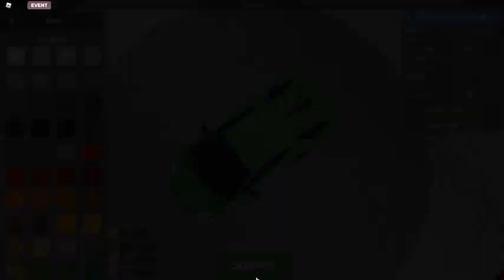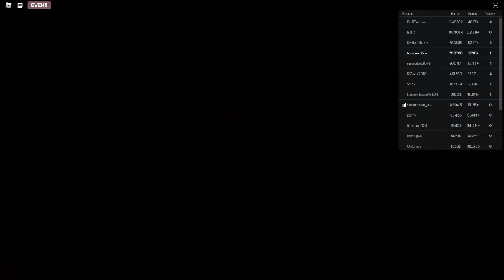Russia Car Crash Compilation 6683